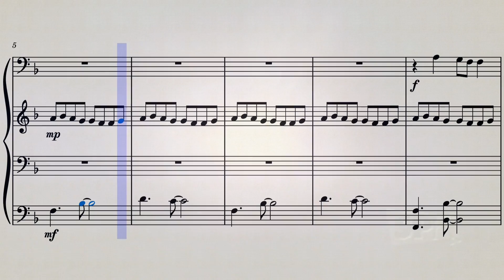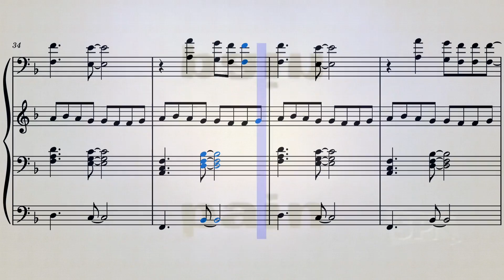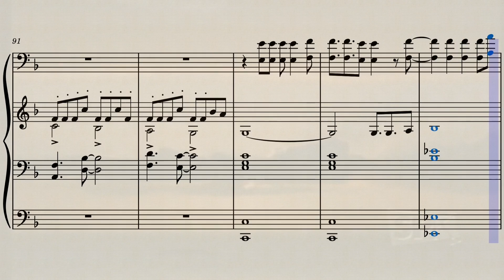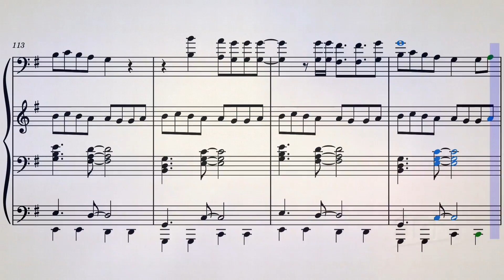Trading My Sorrows [Piano Recreation]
I will be doing weekly gospel music on Saturdays